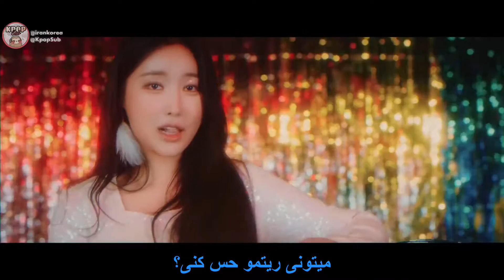BRAVE GIRLS - POOL PARTY | بریو گرلز | Farsi |زیرنویس فارسی موزیک ویدیو کره ای |کیپاپ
زیرنویس فارسی موزیک ویدیو کره ای "POOL PARTY" از دخترای"BRAVE GIRLS" | کیپاپ ساب | @KpopSub

🍒 مترجم : FaFa_Locket
🎼  زمان بندی : شینا
🎥 ویدیو: ستایش

زیرنویس موزیک ویدیو کره‌ای بریو گرلز به نام پول پارتی استخر پارتی🔻